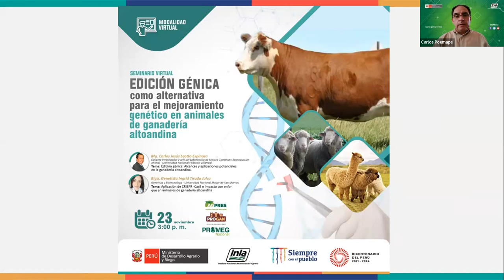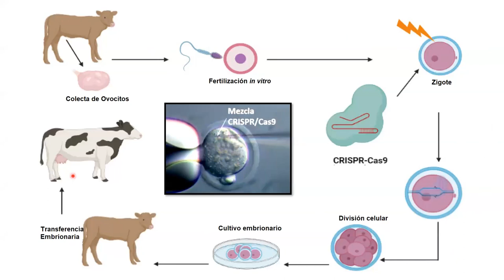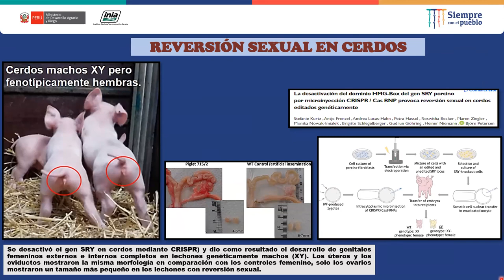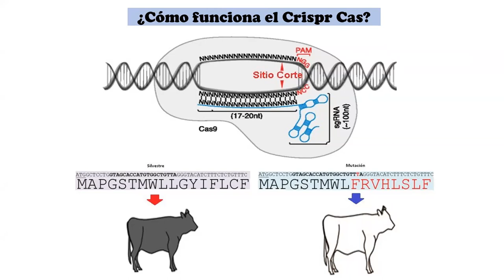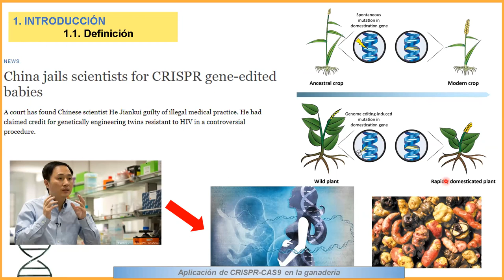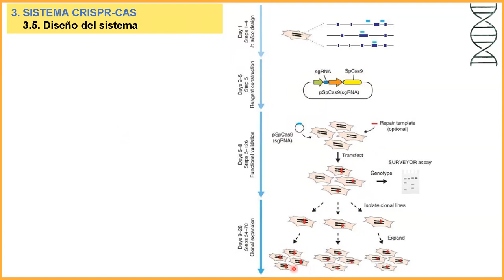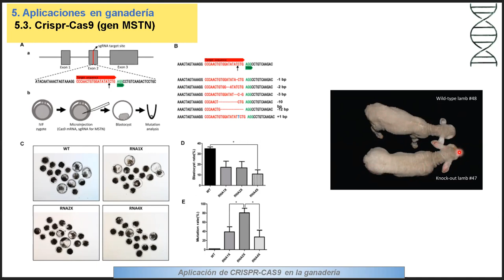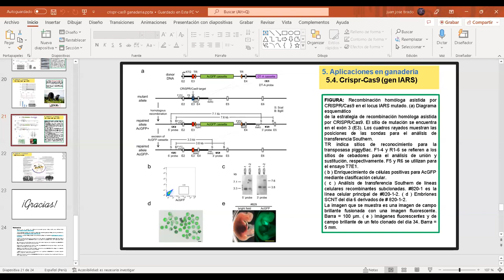Edición génica como alternativa para el mejoramiento genético en animales de ganadería altoandina.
Seminario virtual: Edición génica como alternativa para el mejoramiento genético en animales de ganadería altoandina.